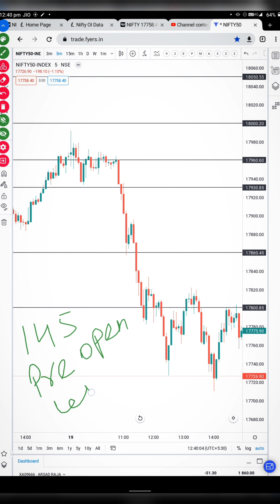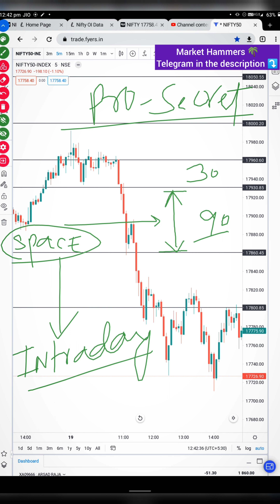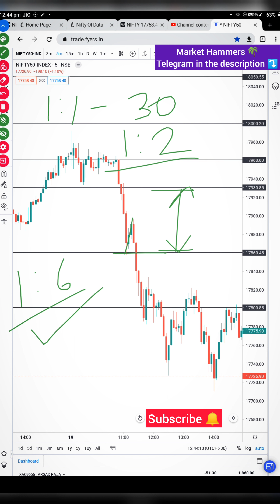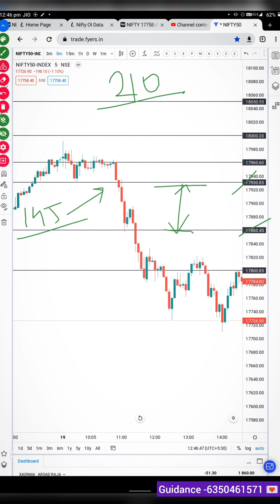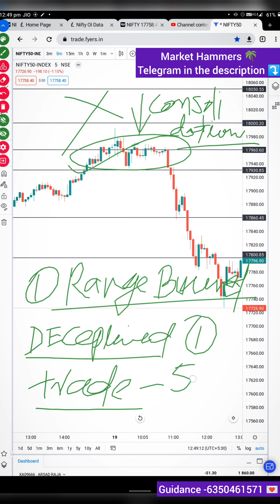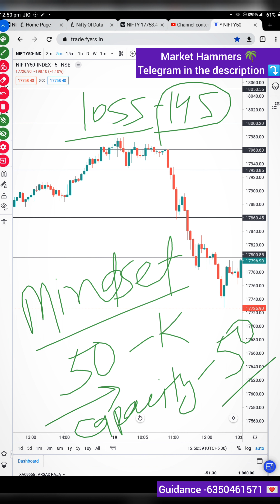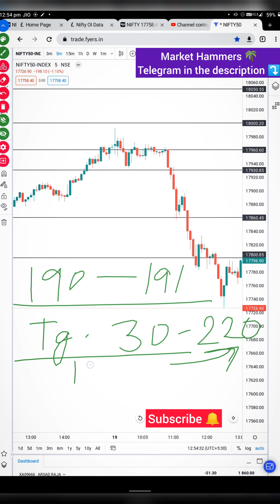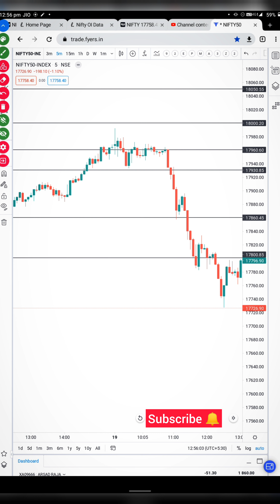145 Strategy's Filters With Dot to dot Levels - BAAP OF CHART Secret Option trading Strategies 💥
This video is about baap of chart's strategy 145. I Revealed A Filter which makes 145 strategy more powerfull.🤘
this filter will give you big targets Not only 30 points bt 60-100 points sometime in option Trading.
one of my favourite option Trading 𝗣𝗿𝗲𝗺𝗶𝘂𝗺 Strategy Explained by Market Hammers 🌴

i Am sure you will love this video🤩

My Telegram for getting Those secret keys and live updates 💥💥

145 strategy,
145 strategy baap of chart,
145 strategy backtesting,
145 strategy live trading,
145 strategy review,
145 strategy live,
145 strategy today,
145 strategy premium,
145 strategy testing,
145 strategy bank nifty,
145 strategy back test,
145 strategy accuracy,
145 strategy algo,
145 strategy big profit,
baap of chart 145 strategy,
baap of chart 145 strategy review,
baap of chart 145 strategy live,
backtest of 145 strategy,
logic behind 145 strategy,
145 premium strategy backtesting,
box 145 premium strategy,
145 strategy trade with bravo,
145 strategy baap chart,
145 strategy expiry day,
145 strategy explained,
145 strategy excel,
145 strategy exposed,
145 strategy english,
145 strategy excel sheet,
145 strategy full details,
145 strategy free,
145 strategy fail,
how to select strike price for 145 strategy,
145 strategy games,
145 strategy guide,
145 strategy group,
145 strategy guitar,
145 strategy kya hai,
how to use 145 strategy,
145 strategy in tamil,
145 strategy in telugu,
145 strategy in stock market,
145 strategy in zerodha,
145 strategy monthly income,
what is 145 strategy,
145 strategy use kaise kare,
145 strategy logic,
145 strategy live testing,
145 strategy live profit,
145 strategy loss,
145 strategy live trading today,
145 strategy live today,
145 premium strategy leaked,
145 premium strategy live,
145 strategy p&l,
145 strategy malayalam,
what is 145 strategy in stock market,
145 strategy nasir sir,
145 strategy nasir khan,
145 strategy not working,
nasir 145 strategy,
bank nifty 145 strategy,
145 option strategy,
145 strategy part 2,
145 strategy premium video,
145 strategy profit,
145 strategy pro tips,

baap of chart strategy,
baap of chart 325 strategy,
baap of chart scalping strategy,
baap of chart scalping strategy leaked,
baap of chart price action,
baap of chart all strategies,
baap of all chart,
baap of chart breakfast strategy,
baap of chart best strategy
options trading for beginners angelone,
options trading for beginners asmita patel,
options trading for beginners a to z,
future and option trading for beginners,
future and option trading for beginners in hindi,
future and option trading for beginners in zerodha,
option trading for beginners by pushkar raj thakur,
options trading for beginners bengali,
option trading books for beginners,
best option trading for beginners,
option buying trading for beginners,
best option trading app for beginners,
options trading beginners class (free),
options trading for beginners canada,
options trading for beginners charts,
options trading for beginners convey,
option chain trading for beginners,
option trading course for beginners,
option day trading for beginners,
how to do option trading in zerodha for beginners,
how to do option trading for beginners,
options trading for beginners english,
options trading for beginners explained,
options trading for beginners example